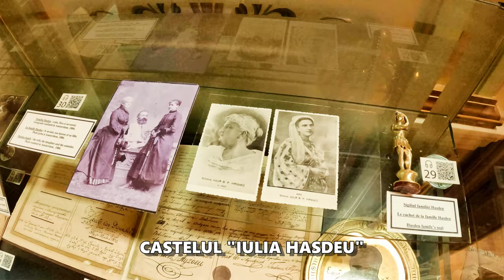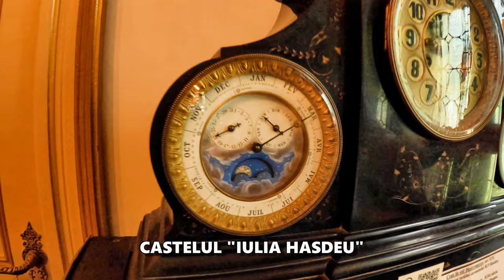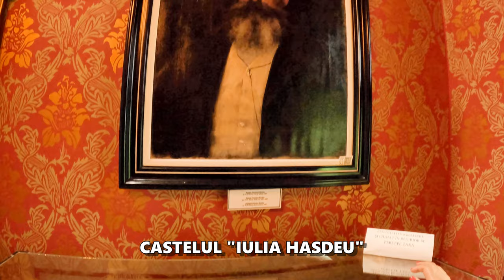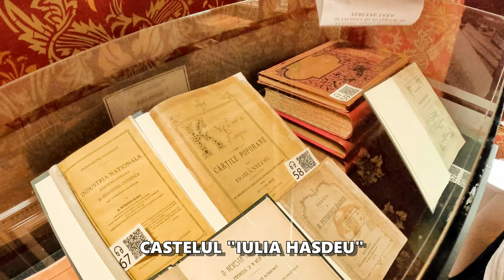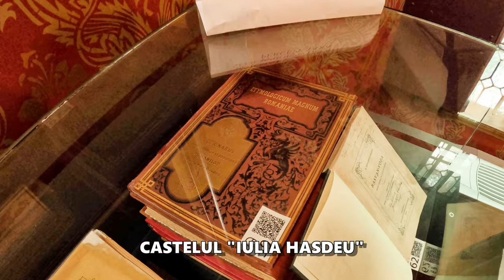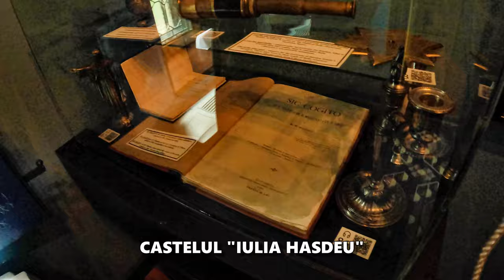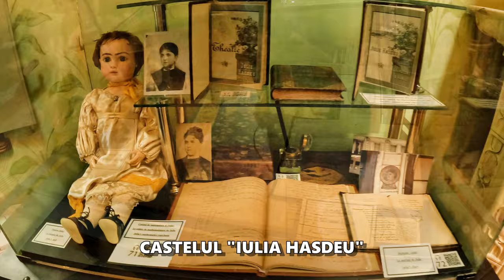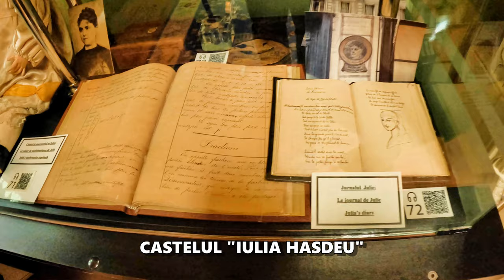Castelul Juliei Hașdeu - Spiritismul între mit sau realitate. Ce este viața?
Bine ați venit în Câmpina!

Astăzi avem plăcerea să pășim în castelul binecunoscut al Iuliei Hașdeu cu binevoința doamnei directoare Aura Dobre care va pune la dispoziția audienței poveștile știute și neștiute ale familiei Hașdeu.
Prin acest material dorim să arătam că Hașdeu nu înseamnă numai un castel, ci înseamnă găsirea unor răspunsuri la întrebările pe care unii dintre noi ni le punem. Înseamnă descoperirea unor enigme care până astăzi nu au fost elucidate. Înseamnă descoperirea faptului că Bogdan Petriceicu Hașdeu a scris multe opere și a descris multe dintre stările lui și nu s-a oprit doar aici. Bogdan Petriceicu Hașdeu a scris întâmplările și dialogurile cu fiica și fratele său din ședințele de spiritism.

Așadar avem parte de un material interesant care dă startul  materialelor de cunoaștere a Câmpinei în toată splendoarea Ei.

English:
This documentary has subtitles and can be translated into over 50 foreign languages.

Welcome to Câmpina!

Today, we have the pleasure of stepping into the well-known castle of Iulia Hașdeu, courtesy of the gracious director, Aura Dobre, who will share with the audience both the known and unknown tales of the Hașdeu family. Through this material, we aim to showcase that Hașdeu signifies more than just a castle; it represents the uncovering of answers to the questions some of us ponder. It means unraveling mysteries that have remained unsolved until today. It signifies the discovery that Bogdan Petriceicu Hașdeu penned numerous works, delved into many of his own states, and didn't stop there. Bogdan Petriceicu Hașdeu documented the occurrences and dialogues with his daughter and brother during the séances of spiritualism.

Therefore, we are treated to an intriguing material that kick-starts the journey of knowledge about Câmpina in all its splendor.

We wish to remind you that these materials are created by the Giuclea team from our own resources, out of the joy of promoting, preserving, and showcasing our history, the history of Romanians.